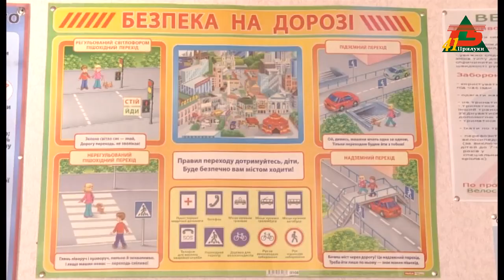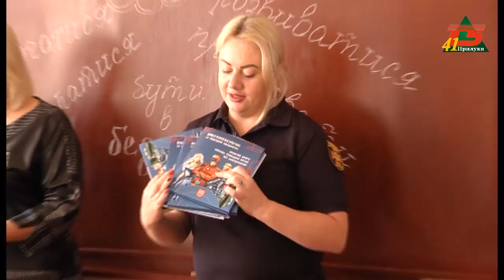У Дідовецькій школі відкрили клас безпеки